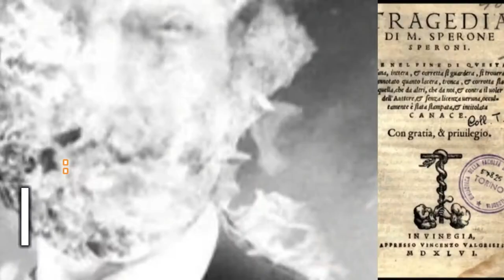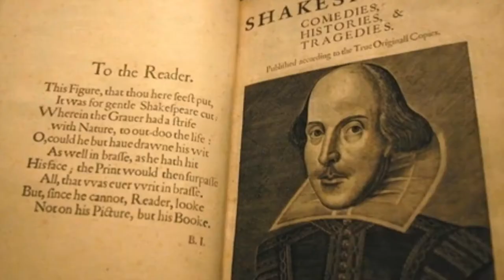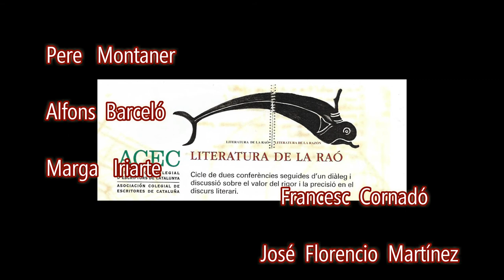LITERATURA DE LA RAZÓN: jornadas -12 y 13 de JUNIO 2018- FRANCESC CORNADÓ (miniRepor))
FRANCESC CORNADÓ ,Secretari Gral- ACEC , efectuando un resumen de las próximas Jornadas de LA LITERATURA DE LA RAZÓN - /

LITERATURA DE LA RAZÓN: 12 i 13 de juny a les 19,00 hores
Literatura de la raó
Reial Cercle Artístic
C/. Arcs, 5 Barcelona